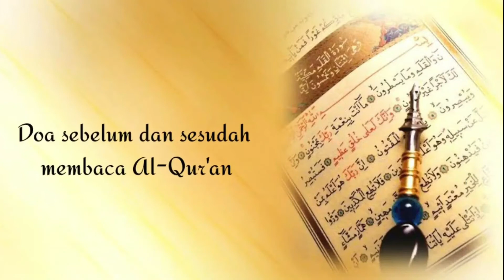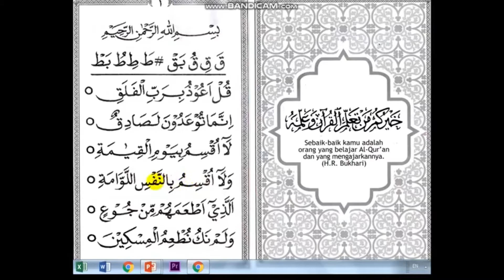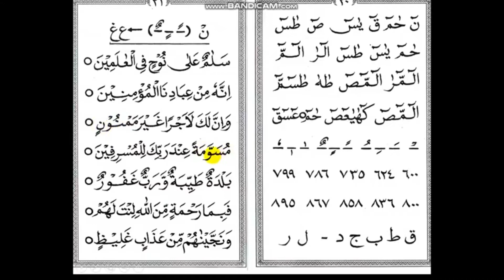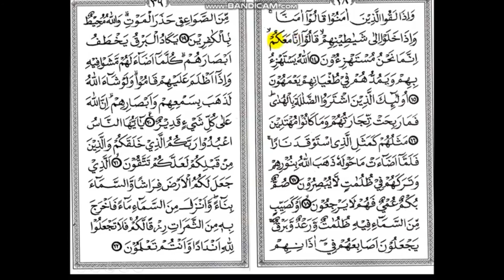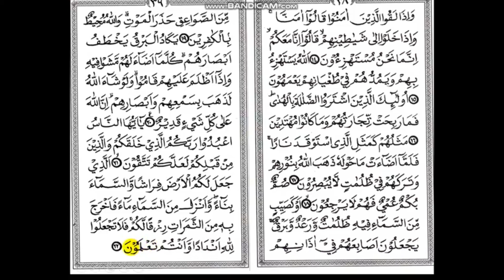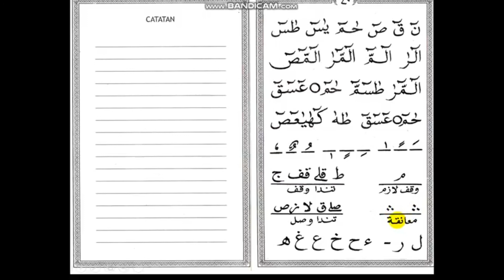METODE UMMI JILID 6 hal 1 s⁄d 20 | Belajar Mudah Membaca Al Qur'an